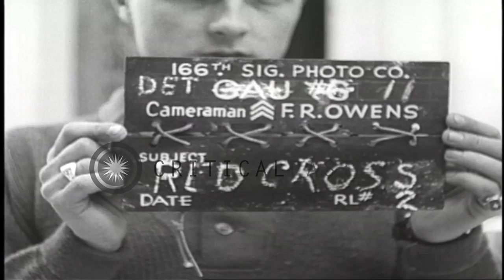US officers and a French woman collect vests at a Red Cross center in Thionville,...HD Stock Footage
US officers and a French woman collect vests at a Red Cross center in Thionville, France.

US officers at a Red Cross center in Thionville, France during World War II. Officers seated in a jeep outside a Red Cross building in a snow covered area. A French woman comes out of the building carrying vests in hands. She sits in the jeep and the jeep leaves the area. Men and women walking in the snow covered area. Location: Thionville France. Date: January 31, 1945.

57,000+ broadcast-quality historic clips for immediate download.